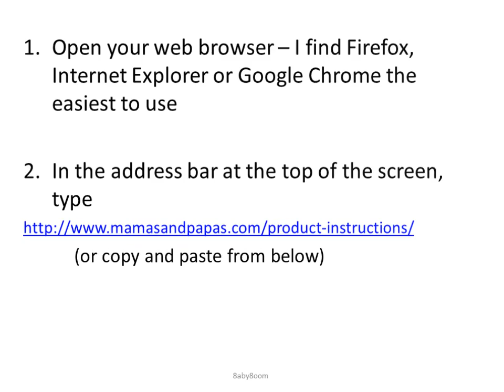Mamas & Papas Voyage Twin - download instructions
Short video showing you how to download the instruction manual, user manual for the Mamas & Papas Voyage Twin pushchair. For this demonstration I have used Mozilla Firefox. Internet Explorer or Google Chrome could also be used.

Lots of spare parts are available in 8aby8oom eBay shop